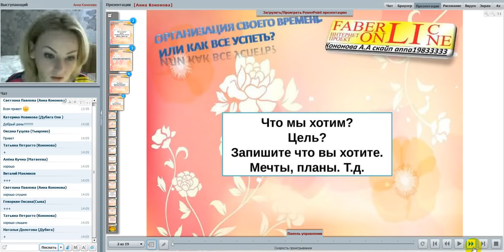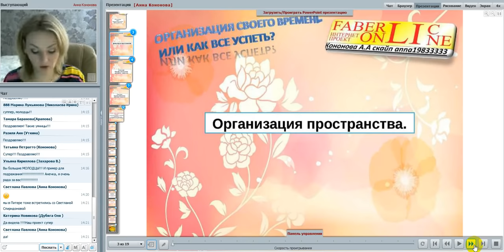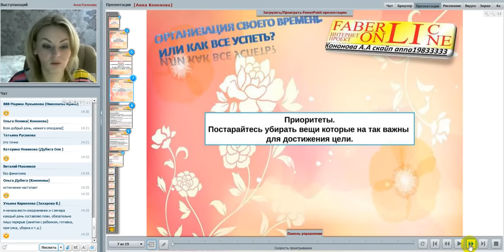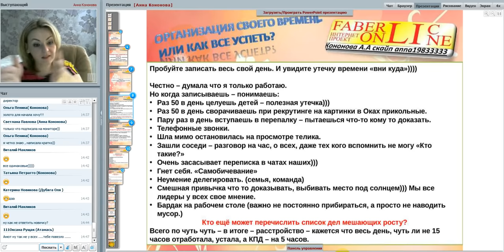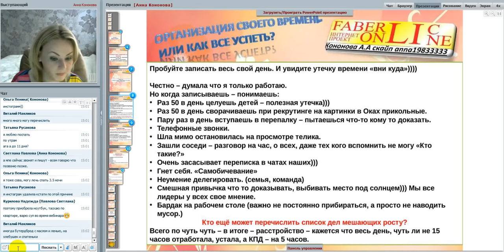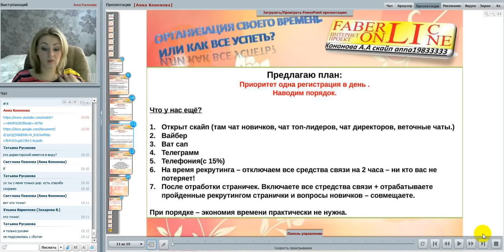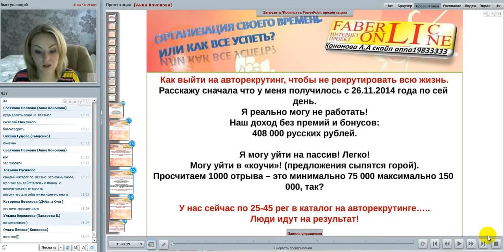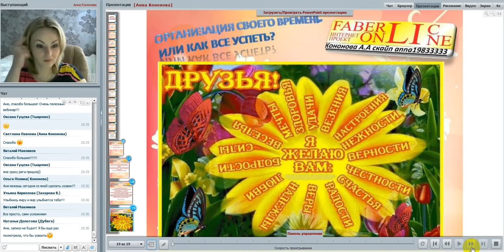Топ. Как все успеть. Работа в интернете. Фаберлик Онлайн.